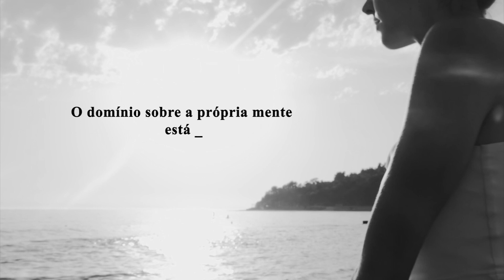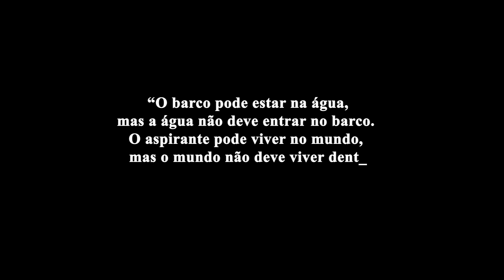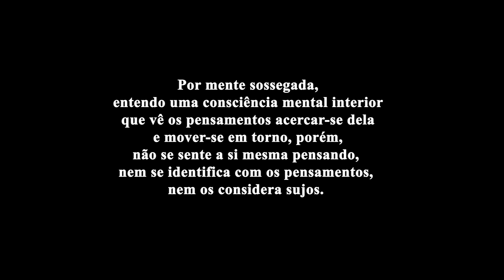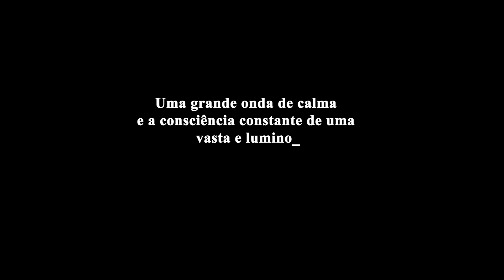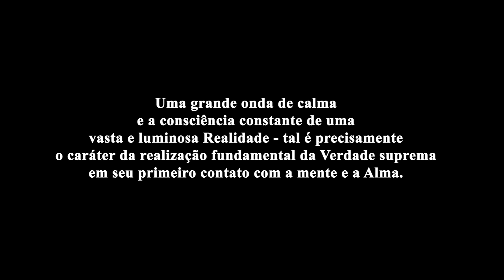Sri Aurobindo - Viva com a Mente Sossegada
Trechos do livro “Letters On Yoga II”, de Sri Aurobindo.

Sri Aurobindo (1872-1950), nascido Aurobindo Ghose, foi um influente filósofo, poeta e líder espiritual indiano. Educado na Inglaterra, retornou à Índia em 1893, onde se envolveu no movimento de independência contra o domínio britânico. Após ser preso devido às suas atividades revolucionárias, passou por uma transformação espiritual enquanto estava na prisão. A partir de 1910, ele se dedicou exclusivamente à espiritualidade, estabelecendo um Ashram em Pondicherry, onde desenvolveu seus ensinamentos e práticas.

A principal contribuição de Sri Aurobindo foi sua filosofia do "Yoga Integral", que propõe a transformação da consciência individual e coletiva para alcançar um estado divino na Terra.

Sri Aurobindo é amplamente reconhecido como um dos maiores pensadores e místicos do século XX. Essencialmente, ele ensinou o mesmo que os antigos sábios da Índia: que por detrás das aparências do universo existe a Realidade, a base da vida de todas as coisas, o único e eterno, e que para enxergar essa Verdade, um novo princípio de consciência deve emergir da mente ordinária, a Supramente.

🙏 Adquira os livros de Sri Aurobindo através do nosso link na Amazon:
Ensinamentos de Sri Aurobindo:

Sri Aurobindo ou a Aventura da Consciência:

📚 Conheça nossa lista de recomendações:

“As palavras ‘paz, calma, sossego, silêncio’, têm cada uma delas sua própria matiz significativa, porém, não é fácil defini-lo exatamente.
O ‘sossego’ é um estado no qual não há inquietude nem perturbação.
A ‘calma’ é um estado de sossego inquebrantável que nenhum barulho ou inquietude podem alterar, é um estado menos negativo que o sossego.
A ‘paz’ é um estado ainda mais positivo que comporta uma estabilidade e harmonia e um sentido de liberação e de repouso.
O ‘silêncio’ é um estado no qual não há movimentos mentais ou vitais de nenhum gênero, e no qual existe uma profunda imobilidade que nenhum movimento na superfície pode penetrar ou alterar.
O primeiro que há que se fazer, é estabelecer na mente uma paz e um silêncio estáveis.
Se não fazê-lo assim, será possível ter experiências, porém nada terá de caráter permanente.”
Sri Aurobindo.

“A diferença entre uma mente vazia e uma mente calma é esta: Quando a mente está vazia não há nela pensamentos, nem concepções, nem ação mental de nenhum tipo, salvo uma percepção essencial das coisas sem formação de ideias; no entanto, quando a mente tenha conseguido a calma, a mesma substância de ser mental é a que permanece tranquila, tanto que nada a perturba.
E si se produzem pensamentos ou atividades, em nenhum caso surgem da mente, senão que veem de fora e cruzam a mente como um voo de pássaros cruza o firmamento quando o ar está imóvel. Passam sem alterar nada, sem deixar nenhum traço.
Uma mente que tenha alcançado esta calma pode começar a atuar, inclusa, intensa e poderosamente, porém conservará seu sossego fundamental, sem produzir nada de si mesma, porém dando forma mental ao que recebe do Alto sem somar nada seu, com calma e imparcialidade e, sem dúvida com o gozo da Verdade e o poder e a luz feliz de sua transmissão.
Em verdade, sem dúvida alguma, que é uma graça enviada, e a única maneira de responder a uma graça tal é aceitá-la e, mantendo-se aberto, permitir ao Poder que tenha tocado a consciência desenvolver o ser no que tenha que ser desenvolvido.
A transformação total da natureza não pode fazer-se num momento; requer necessariamente muito tempo e se produz por etapas; a experiência atual é somente o início, um fundamento para a nova consciência na qual será possível a transformação.
A espontaneidade automática da experiência deve demonstrar por si mesma que não tem nada que ver com uma construção da mente, da vontade ou das emoções; que procede de uma Verdade que está mais além dessas coisas.”
Sri Aurobindo.

“O silêncio é um passo interior, porém, se faz necessário obter previamente o sossego. O silêncio é mais que o sossego. Pode obter-se desterrando completamente os pensamentos da mente interior, mantendo-os mudos e completamente a parte. No entanto, se estabelece com maior facilidade por uma descida procedente do alto; quando sucede assim, se percebe como desce o silêncio, como penetra e ocupa e rodeia a consciência pessoal, que tende então a submergir-se neste vasto silencio impessoal.”
Sri Aurobindo.